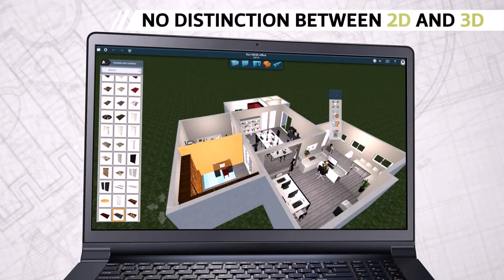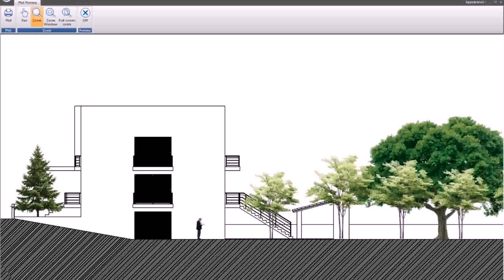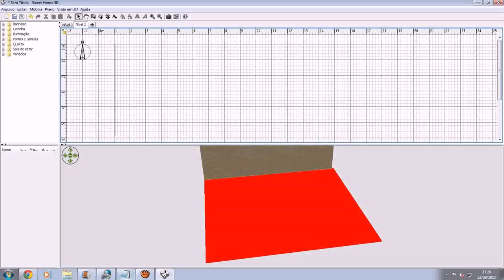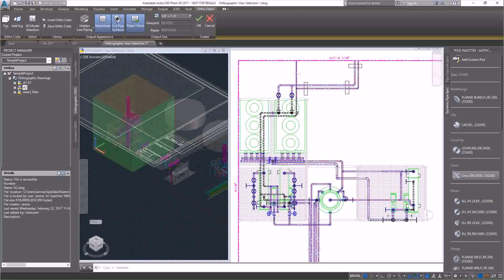Home Design 3d Como Usar (see description)